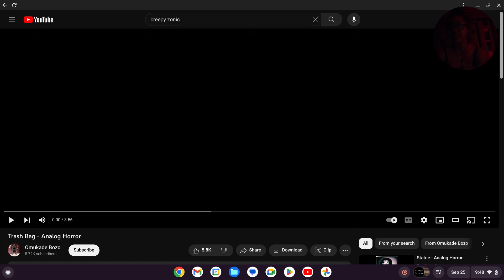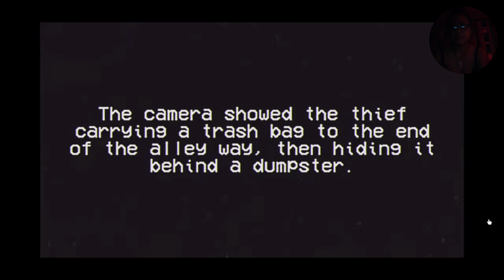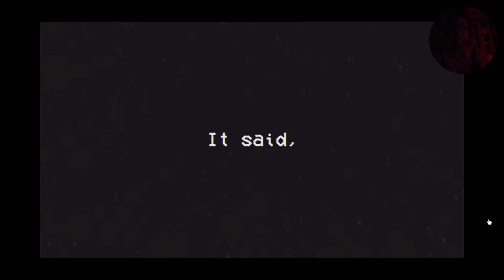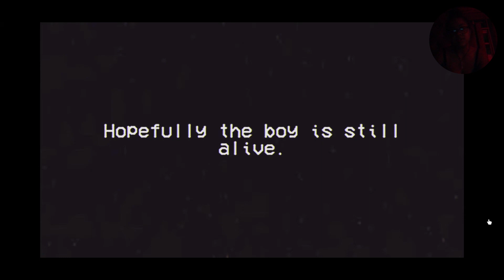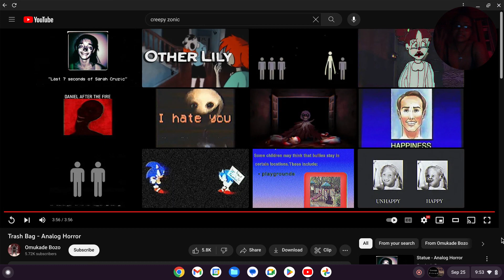watching Analog Horror The Trash Bag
@Omukade Bozo